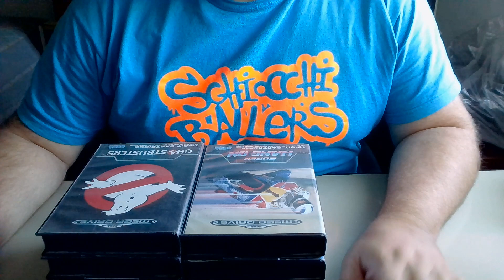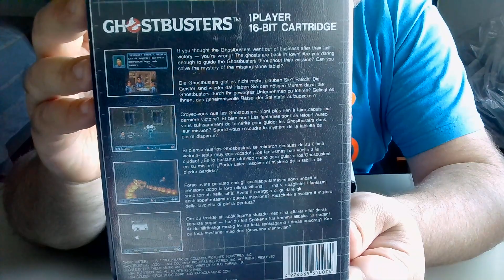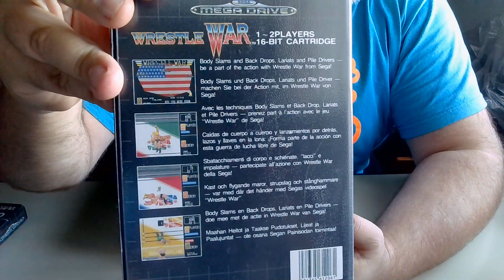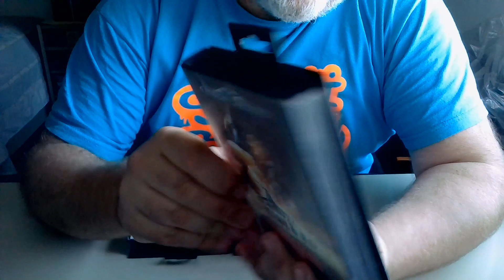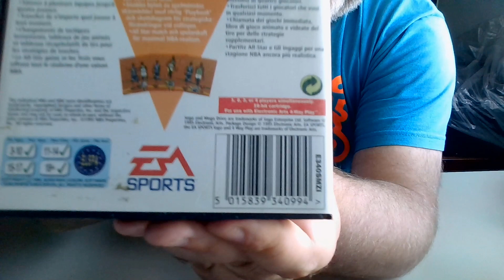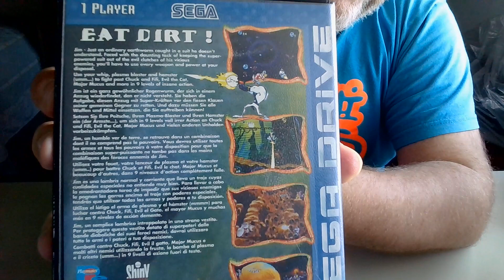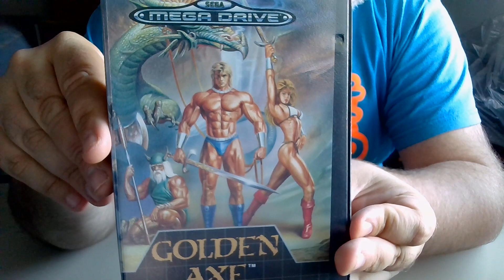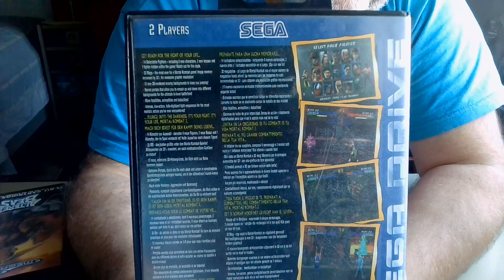Ritrovamento di retrogaming: giochi del Mega Drive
Una domenica come tante, in giro ai soliti mercatini della zona. Questa volta ho fatto ottimi ritrovamenti tra cui una serie di cartucce tenute molto bene del
Non collezionandole le venderò in modo da poter acquistare altre cose, penso che il ricavato diventerà parte del mio wallet per l'autoregalo di Natale!
Buona visione a tutti e se vi va scrivetemi qualche ricordo inerenti ai vostri videogiochi del passato. Mi farebbe molto piacere leggere le vostre storie.

Una donazione può aiutare il canale